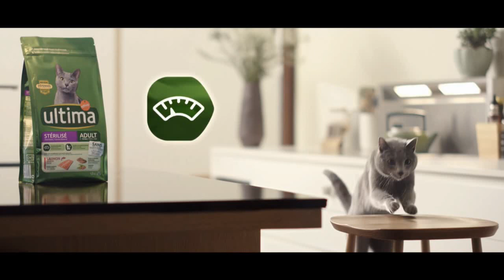Ultima stérilisé pour Chat "Ultima partageons une vie meilleure" Pub courte 10s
Publicité courte 10s pour les aliments pour chat adulte Ultima Stérilisé, "Ultima partageons une vie meilleure", mars 2020
pub version 20s: